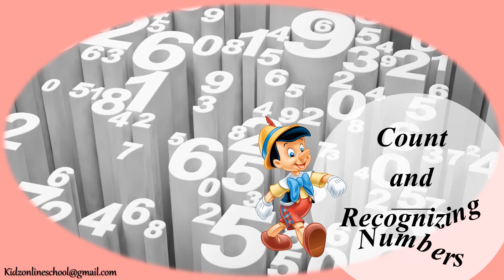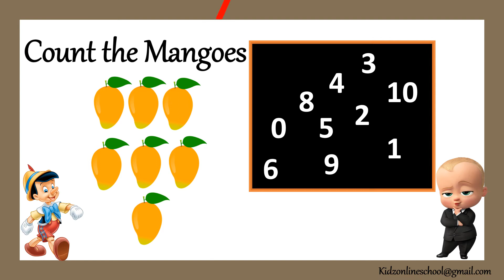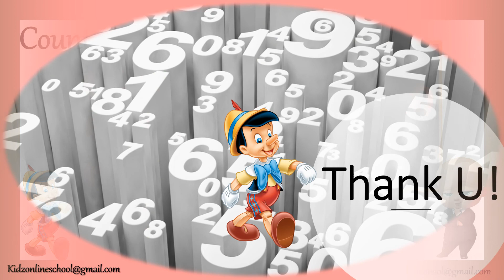Count Numbers || Recognize numbers || Numbers 1-10 || Number Names || Nursery || Kindergarten